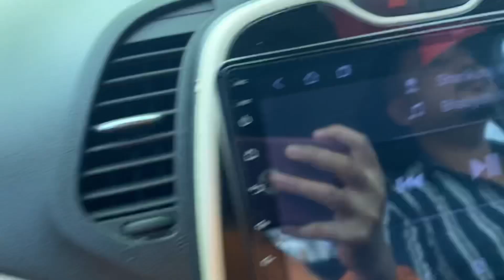Sasu ma ka hair cut 😱 rain rain Romantic weather 💕💃🥰